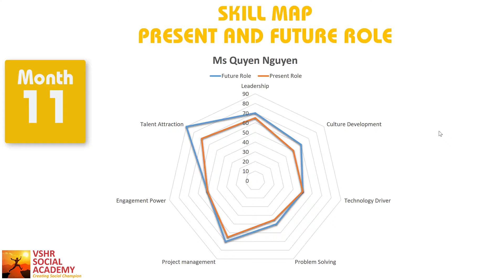Build design thinking and Leadership inside you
🛠️ Want to have a Working and HR Transformation Tool Box?
🤝 Want to be our partner? Why building design thinking and Leadership inside us?

During interviewing the A Leadership candidate for our people development scholarship program, John Masud Parvez was answering to explain this.